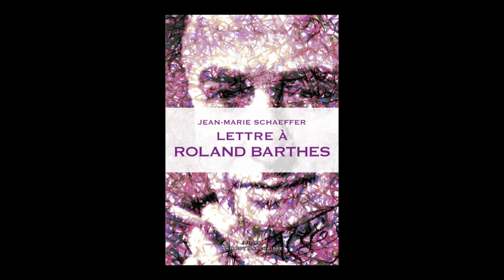Jean-Marie Schaeffer - Lettre à Roland Barthes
Jean-Marie Schaeffer vous présente "Lettre à Roland Barthes" aux éditions Thierry Marchaisse.